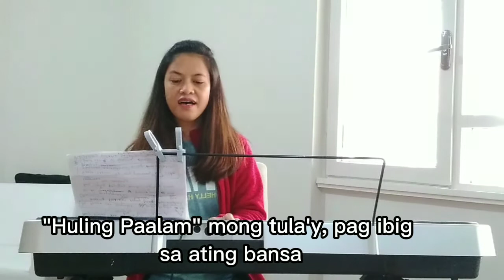🧿RIZAL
a song dedicated to our hero Jose Rizal